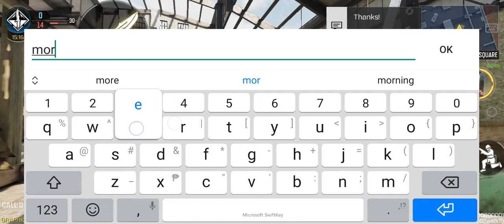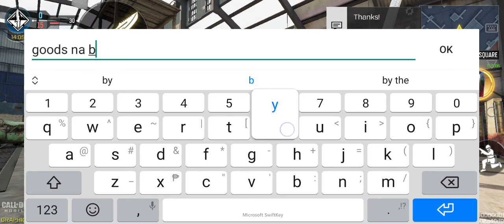My friend in Codm